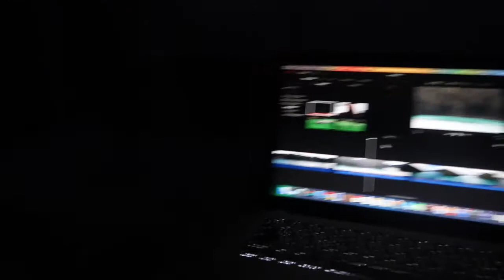VESTAUSTRALIEN!!! - Elsk Australien #13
---MERE INFO---

Jeg er midt på mit livs rejse. Min familie og jeg tog d. 29. juni afsted på en rejse jorden rundt. Rejsen er nu snart slut, og vi har kun 1 uge tilbage! Jeg har startet den her kanal for at vise jer vores vidunderlige verden, og så I kan følge med på vores fantastiske rejse.